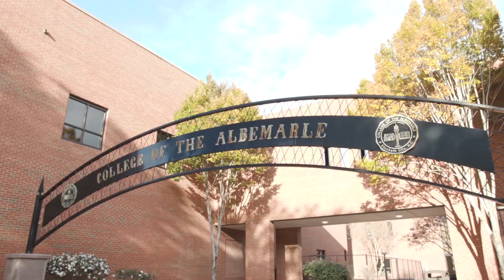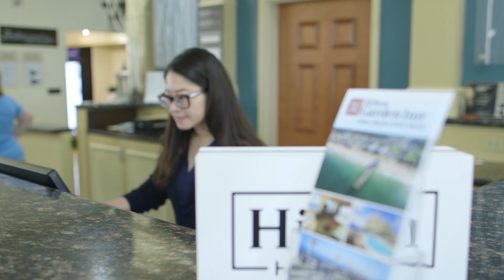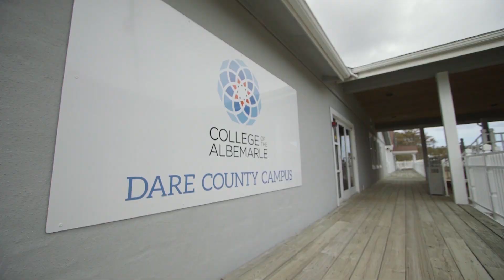Dr. Bagwell Tours the Dare Campus